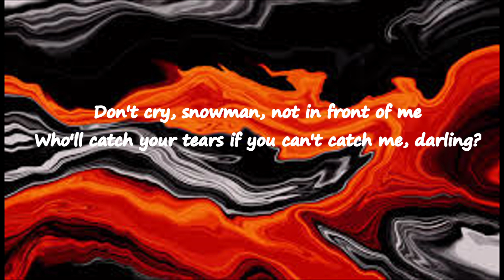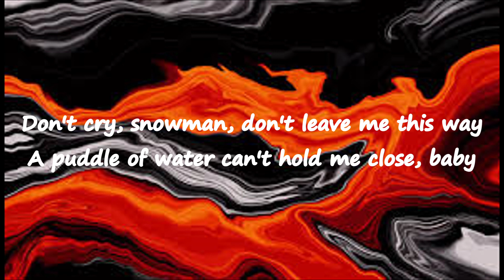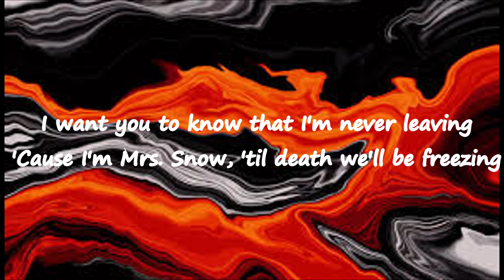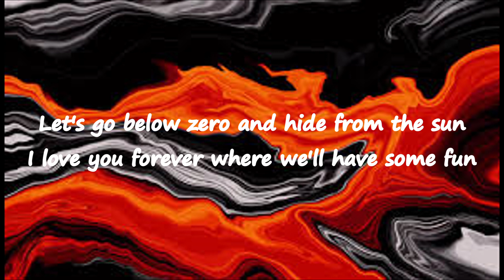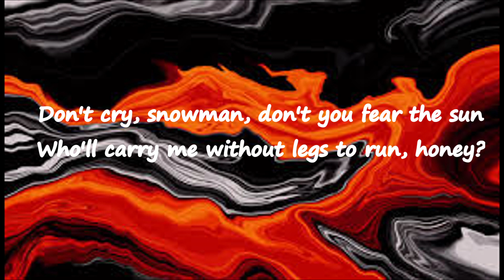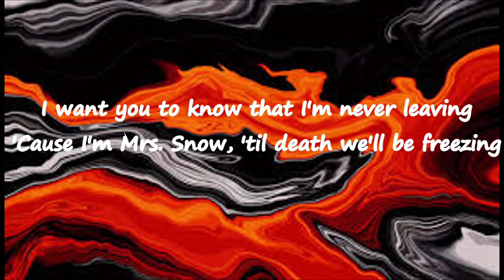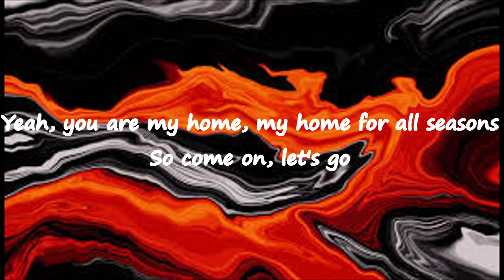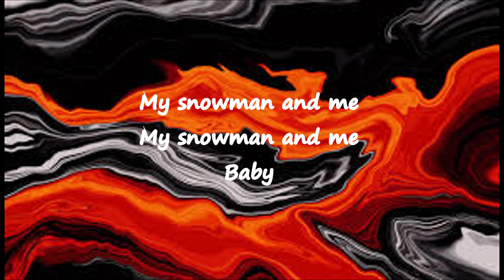Sia - snowman (Lyrics)